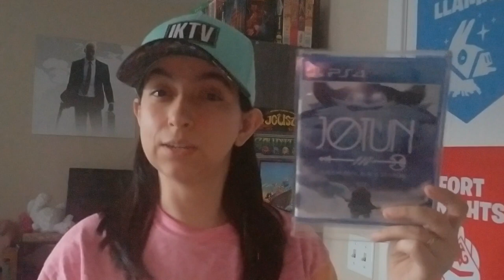3 To Get Rid of (Rebel Gaming Club Response)